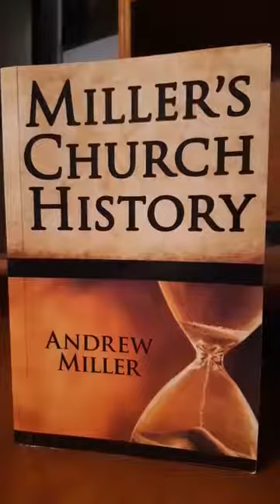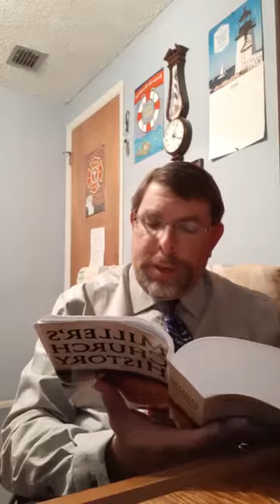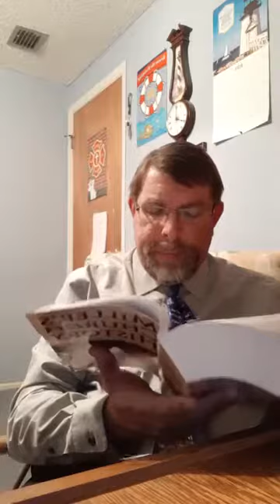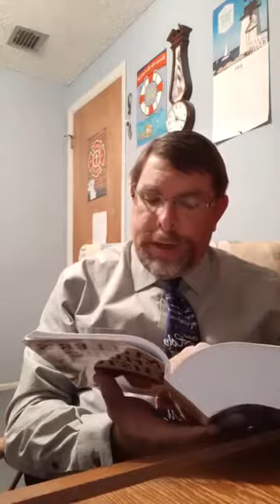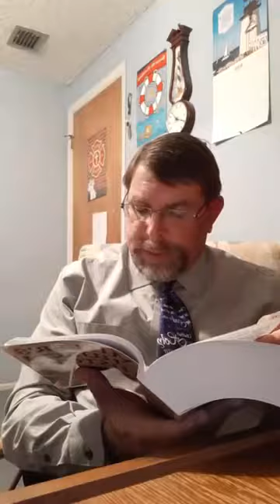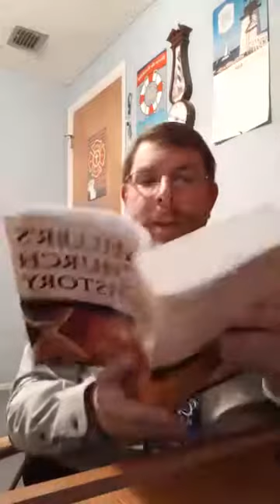Miller's Church History book reading: Chapter 4 part 3